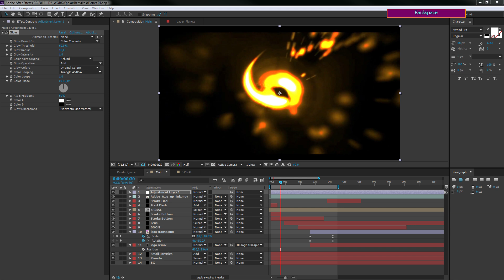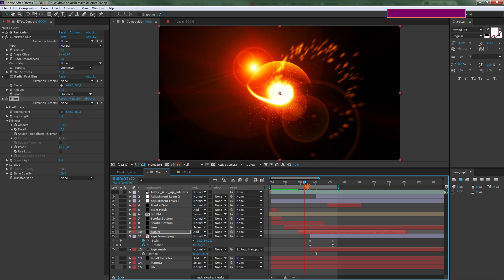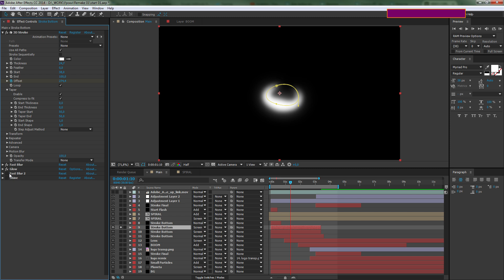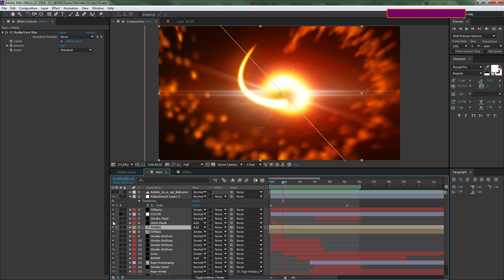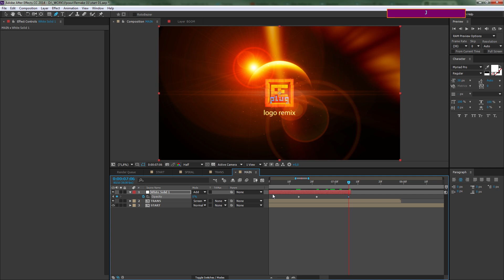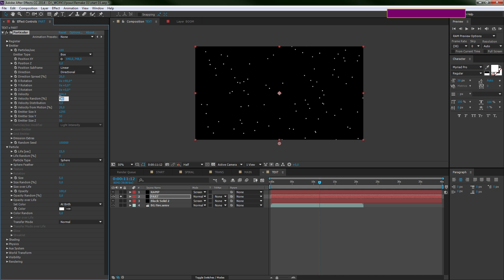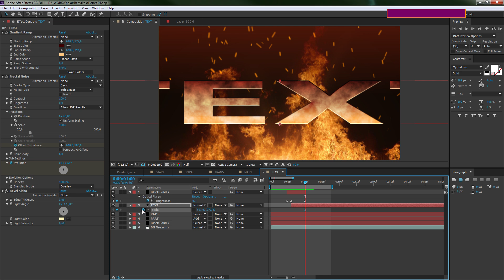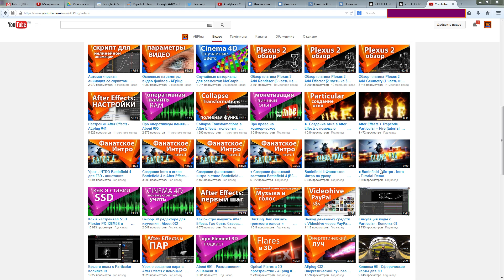Как сделать заставку в After Effects для подписчика ИНТРО - (2 часть из 2) - AEplug 062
Будем активно использовать частицы Trapcode (Red Giant) Particular, 3D Stroke, всякие вспышки, Glow ну и прочее. В этом интро из частиц мы будем делать космический взрыв звезды после затмения.
Кому тоже интересно - присоединяйтесь к просмотру урока как сделать свое интро! А еще больше уроков про создание заставок и интро в After Effects ищите в плейлисте:

▶ Перевод названий всех эффектов для After Effects с русского на английский и назад

VIDEO COPILOT | New Plug-in: Color Vibrance!